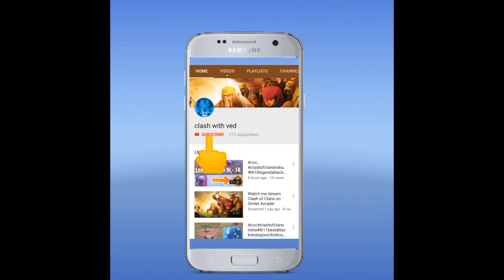NEW TROOP CONCEPT OF COC - ICE DRAGON . FULL INFO. ABOUT THE NEW TROOP ICE DRAGON OF COC .